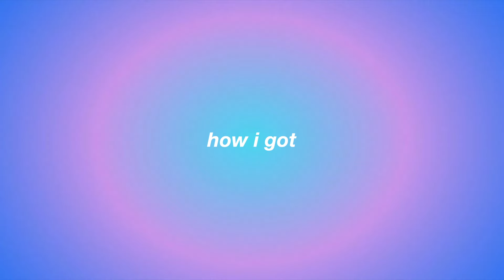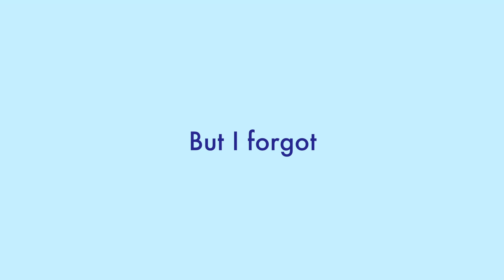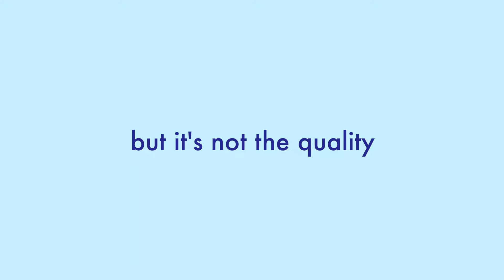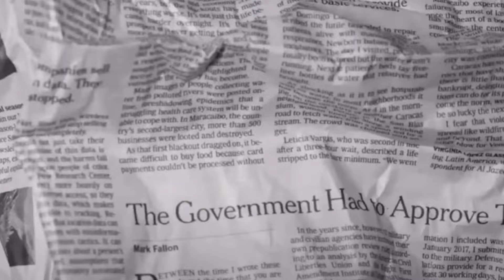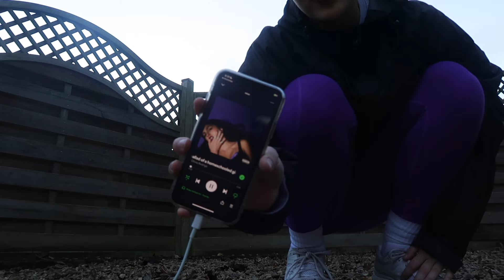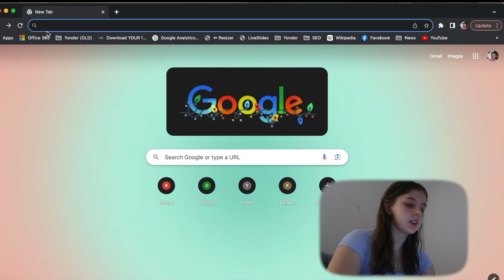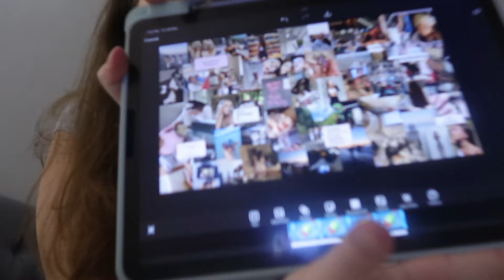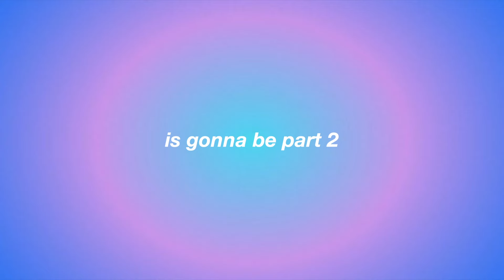GETTING READY FOR 2024 🌱✨🫧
Hiiiii guys, this is the first part of getting ready for 2024! ✨🫧🌱

💬 SOCIALS

🎶 MUSIC

⭐️FAQ

Religion? ➪ Christan

✨Collab rules✨
- must have eye catching thumbnails
- must have good editing
- if you want to collab sent me a email 💌
                 🤍love y’all 🤍

bsfs[ subs ] so far: 193!!! thank youuuu
goal: 200

xoxo, Talita 💞